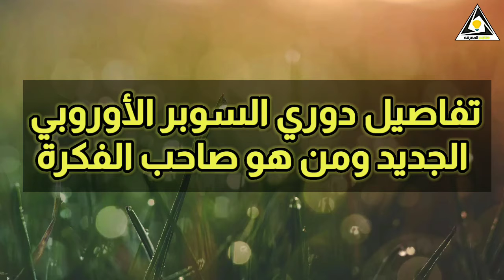تفاصيل دوري السوبر الأوروبي الجديد .. ومن هو صاحب الفكرة